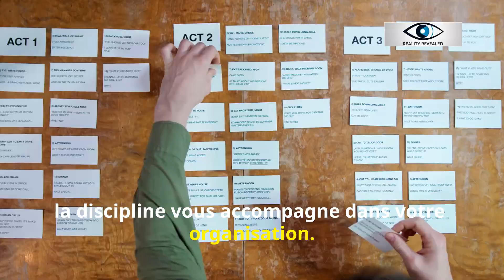The Importance of Self Discipline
Why Self Discipline is CRUCIAL for Success in 2024
L'Importance de l'Auto Discipline

In this enlightening video, we explore the pivotal role self-discipline plays in achieving success in 2024 and beyond. As we navigate an increasingly competitive world, the ability to maintain focus, set goals, and resist distractions is more important than ever. Discover how cultivating self-discipline can transform your personal and professional life, enabling you to reach your full potential.

We delve into practical strategies for enhancing self-discipline, including time management techniques, goal-setting frameworks, and the power of habit formation. Whether you’re a student, entrepreneur, or anyone striving for improvement, this video will provide you with the tools you need to harness the power of self-discipline for lasting success.

Join us as we uncover inspiring stories of individuals who have mastered self-discipline and achieved extraordinary results. Don’t miss out on learning how you can apply these principles to your life and become the best version of yourself in 2024!

"How self discipline can help you achieve your dreams"
"Self discipline strategies for busy people"